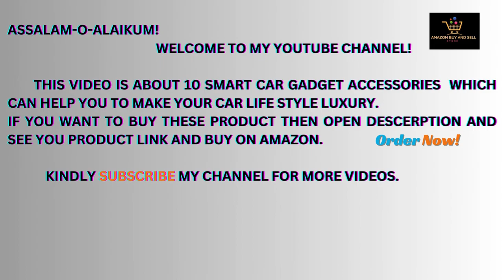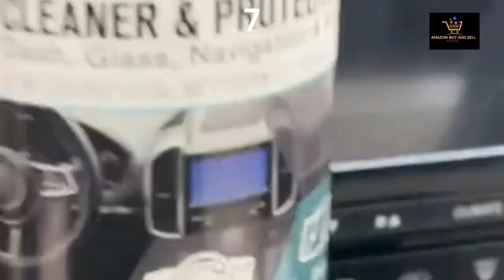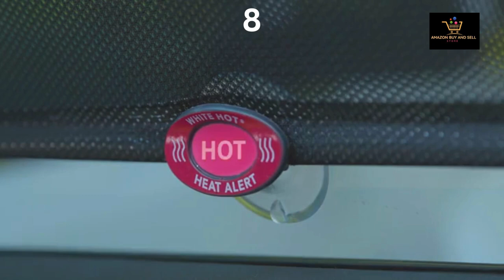Car accessories|| Top 10 Car accessories Gadget || Make Your Journey Luxury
Assalam-o-alaikum!

      This video is about 10 Smart Car gadget accessories  Which Can Help You to make your car life style luxury.

Product Link:
1)
  2 PCS Car Ashtray with Lid, Detachable Stainless Smokeless Auto Ashtray, Portable Mini Vehicle Trash Can with LED Blue Light, Universal Interior Accessories for Cup Holder (Blue)

2)
  Wireless Car Charger, 15W/10W/7.5W Car Accessories for Dashboard Air Vent-Auto-Clamp 3-in-1 Car Phone Holder, Hands-Free Compatible with iPhone/Samsung/Google/Huawei/etc.-Black

3)
   Armor All Car Cleaning Wipes, Wipes for Car Interior and Car Exterior, 90 Wipes Each

4)
   EcoNour 2 in 1 Car Steering Wheel Desk | Steering Wheel Tray for Laptop Car Mount with Pen Holder | Car Food Tray for Eating with Drinks Holder | Multipurpose Travel Car Accessories

5)
   Chemical Guys SPI22016 Total Interior Cleaner and Protectant, Safe for Cars, Trucks, SUVs, Jeeps, Motorcycles, RVs & More, 16 fl oz

6)
   BDK PolyPro Car Seat Covers Full Set in Charcoal on Black – Front and Rear Split Bench for Cars, Easy to Install Cover Set, Accessories Auto Trucks Van SUV

7)
  Munchkin® Brica® Sun Safety™ Car Window Roller Shade with White Hot® Heat Alert, Black, 2 Count (Pack of 1)

8)
  Lusso Gear Car Seat Gap Organiser 2 Pack, Vegan Leather Car Seat Gap Filler Organiser with Universal Fit, Adjustable Gap Filler for Car for iPhone, Android, Glasses, Keys, and More (Black)

9)
   Motor Trend FlexTough Floor Mats for Cars, Black Deep Dish All-Weather Car Mats, Waterproof Trim-To Fit Automotive Floor Mats for Cars Trucks SUV, Universal Floor Liner Car Accessories

10)
   Car Tissue Holder, Sun Visor Napkin Holder, Car Mask Holder for Sun Visor, Masks Dispenser for Car, Car Tissue Box with Tissue Refill (Beige)

car gadgets
car gadgets amazon india
car accessories
50 SMART CAR ACCESSORIES & GADGETS
50 CAR GADGETS
cool accessories for your car
best car interior accessories
car gadgets and accessories
car organization accessories
car decoration accessories
new car must have accessories
classic car interior modification
best cheap car accessories
accessories for your car
car accessories must have girl
shopping for car accessories
car accessories must have
best car tech accessories
best accessories for car
accessories for guys
apple carplay for older cars
car detailing accessories
interior car decoration ideas
modernizing old car interior
best car accessories on amazon
best car exterior accessories
car dashboard accessories
how to modernize an old car
best carplay for older cars
classic car restoration projects
how to make an old car look new
car interior accessories
car interior accessories amazon
cute car accessories from amazon
fixing old cars and selling them
car accessories from amazon
car cleaning accessories
how to install screen in old car
easy modifications to your car
android auto for old cars
car keychain accessories
cool car accessories amazon
fixing old cars from junkyard
aesthetic car accessories
digital dashboard for old cars
car restoration shows
video about diecast cars in hand cars toys
High volume Content gap for Shorts
will it run old cars
color changing cars
cars for two year olds
best accessories
parts of a car
learning about cars
cars of the 50s
mini cars toys
second-hand car
barn find cars
cleaning toy cars
cars for dummies
vintage toys
car revival
car revival
classic trucks
car rotisserie
county cars
car toy
cars others
car craft